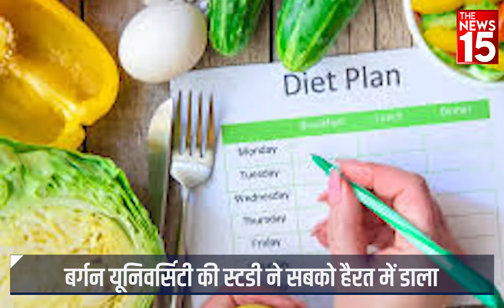Non Vegitarian जरूर दें ध्यान, खाने की कुछ चीज़ें कर रहीं हैं आपकी उम्र कम | The News15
लंबी उम्र चाहिए तो ये news आपके लिए है। Non Vegetarian खाने वाले लोगो को ध्यान देना जरूरी है। Red और processed meat का सेवन बंद करना होगा और diet में शामिल करना होगा nuts.